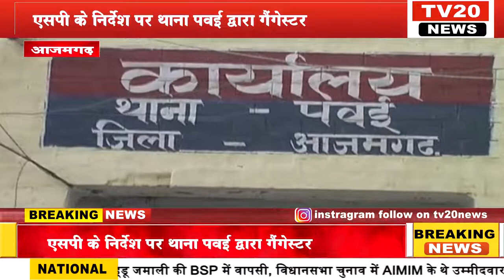AZAMGARH , एसपी के निर्देश पर थाना पवई द्वारा गैंगेस्टर एक्ट का वांछित अभियुक्त गिरफ्तार